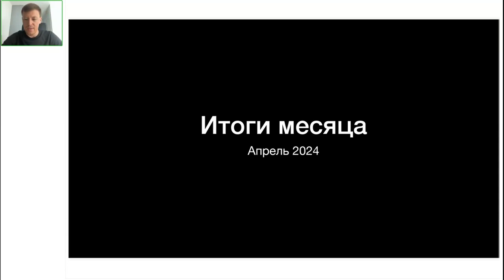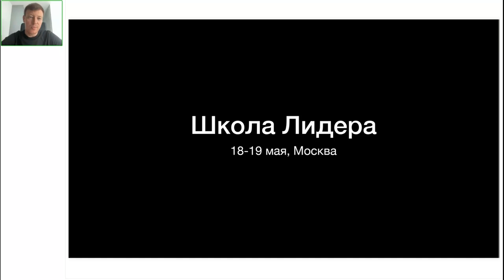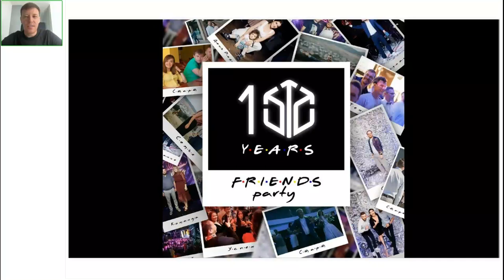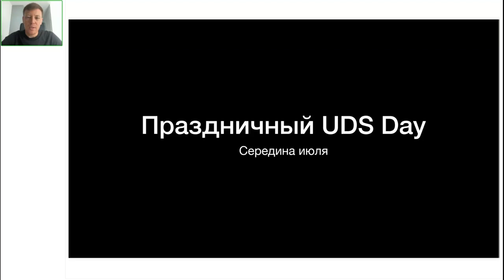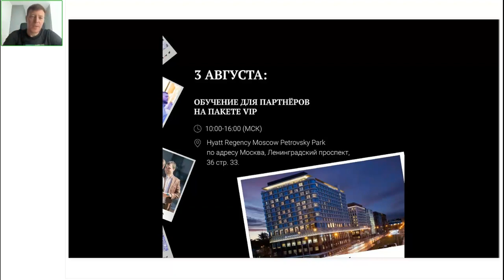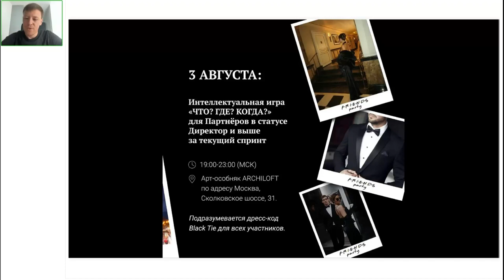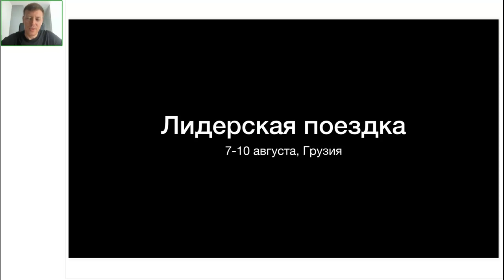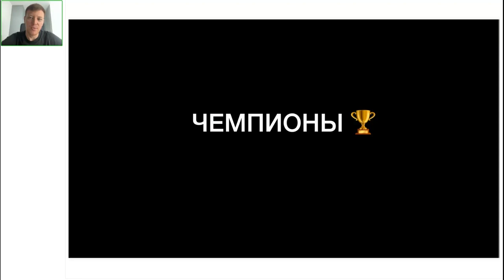ЗАПИСЬ ВЕБИНАРА «ИТОГИ МЕСЯЦА С ВЯЧЕСЛАВОМ УШЕНИНЫМ» • АПРЕЛЬ 2024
«Мы с вами построили огромный ледокол, который идёт в своём собственном режиме!»

Партнёр,
CEO Компании Global Intellect Service ВЯЧЕСЛАВ УШЕНИН провёл традиционный вебинар по итогам прошедшего месяца.

ЧТО ВНУТРИ ЗАПИСИ ВЕБИНАРА?
СОБЫТИЙНАЯ ЛИНЕЙКА НА МАЙ-АВГУСТ:
— Школа Лидера 18-19 мая — обучение для Партнёров начиная со статуса Ключевой Менеджер. Почему обязательно надо быть?
— Праздничный UDS Day, середина июля — UDS Day с блоком выступления Администрации Компании, отчеты и стратегия на будущее.
— День Рождения Компании, 3-4 августа. Как отличается грядущее мероприятие от тех, что проходили раньше?
— Лидерская поездка в Грузию 7-10 августа, для Партнёров в статусе Директор и выше.

КРОМЕ ТОГО:
Новые статусы апреля, новые чемпионы и новые Партнёры — Вячеслав называет имена отличившихся за апрель Партнёров и ТОП-10 городов по работе с клиентами и по работе с Партнёрской программой.